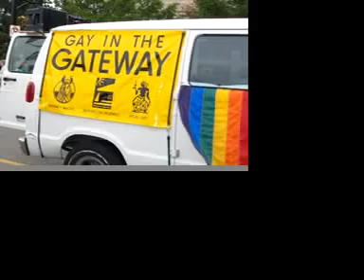Des Moines Pride Festival 2007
Photos from the Des Moines Pride Festival 2007, June 9-10, including the Saturday Night Street Party, the Sunday Pride Brunch, the Pride Parade, and the Pride Rally. Featured headliners were Pepper Mashay and Robin S.